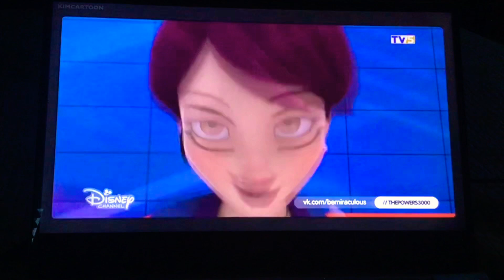Lighthouse Blog On The News And New Kingdom With Colors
Elena And Naomi Talking Each Other About The Lighthouse But Unfortunately Elena And Naomi Arguing Each Other About The Meeting Of The Lighthouse Then Next Day Elena Apologize Naomi The Way She Did Then Naomi Do Forgive Her Then They Finally Plan Out Of The Lighthouse They Will Tell Them Together Then Ivy Apologize To Sofia She Have Been Change And Now She Have Her Own Place All Along And She Had Friends Too So Sofia Going Back Home Ivy Thanking To Sofia And Miss Nettle Give The Flower To Sofia 🌸 🌺 🌹Next Alya Get Famous On The News So Get A Autograph To Manon And Marinette ✍️